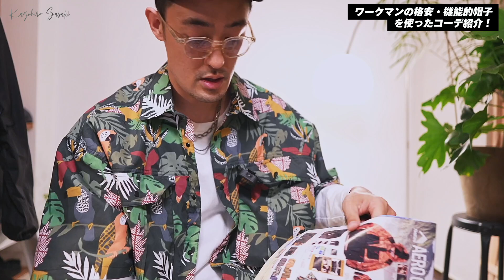ワークマン のおしゃれで機能的な帽子４選！全部１０００円前後でコスパ抜群！【３０代メンズファッション】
みなさんこんにちは！ワークマン & ワークマンプラス 公式アンバサダーのかずひです！！
今回はworkmanの帽子に注目してご紹介していきたいと思います！僕自身かなり色々な種類のキャップやハットを購入していますが、その中でも特にオススメのアイテム、4種類と、それを使ったコーディネートのご紹介です！

00:00 - START
00:05 - ジェットハット
02:17 - コーデ１
05:21 - AEROGUARD防虫ハット
08:08 - コーデ２
09:38 - ウォッシュドチノローキャップ
12:00 - コーデ３
13:35 - イージス防水トラッカーキャップ
15:18 - コーデ４
16:32 - まとめ　利用シーン別おススメ

このチャンネルは「inexpensive but rich experiences」をテーマに
お金をかけずにできる豊かな体験をご紹介しています。
コスパのいいもの。満足度の高いもの。みなさんにシェアしていきます。
SNS新しくなりました！

質問があればこちら！

氷点下を全身ワークマンで乗り切る！トヨトミストーブ・フュアハンド・ルミエールランタンで雰囲気抜群の冬キャンプ！コールマンタフスクリーン2ルーム

【激安】ワークマンで秋冬もの6点買っても13000円!?冬キャンプに向けて大活躍間違いないアイテム紹介！【WORKMAN】

2019年買ってよかったものベスト10！キャンプ用に買ったけど家でも使えるもの中心！

ワークマン 今すぐ買える 2020 春の新作購入品 おすすめ6選 全部で10000円以下！ Camp wear for new season! 【ワークマンプラスをおしゃれに】

ワークマン 2020 新作 春夏 カタログ 全ページチェックと見つけた 注目 おしゃれ ＆ 機能的 アイテム 12選紹介！ Affordable Camp wear
uniqlo　スニーカー
*編集環境
PC：Mouse Computer